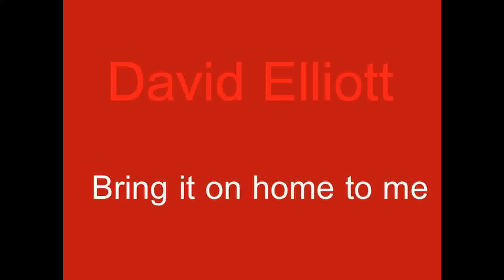David Elliott - Bring it on home to me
Baby if you ever change your mind
About leaving, leaving me behind
Oh, bring it to me
Bring your sweet lovin'
Bring it on home to me

Yeah, yeah, listen
I gotta be a man to tell ya this
Honey, look, I'll give you jewelry
I'll give you some of that money too
But listen, oh, that ain't all
That ain't all I would do for you
All you gotta do is bring it to me
Bring that good lovin' baby

I gotta tell ya this cuz this is important
Don't you know that I'll always
I'll always be your slave
'Till I'm buried, buried in my grave
While I'm living, bring it to me

One more thing I gotta tell ya
Listen to me right now
You know that I tried to treat you right
Oh you stayed out, you stayed out late at night
I don't care who you was with
Bring it to me
Bring all that good lovin' baby

Everybody's with me
Everybody's with me tonight
Look, listen
Let me hear ya say yeah
Yeah, yeah, you with me?
Yeah, say yeah
Yeah, oh yeah
Oh

I better leave that alone
And bring it on home to me
Yeah, bring it on home